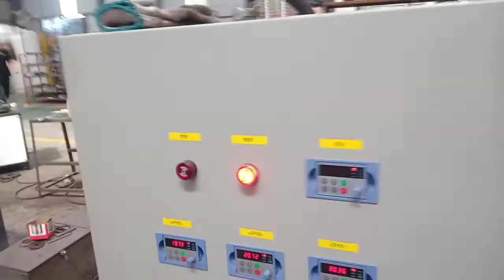Haibao Rubber separator :Recycling Medical salt water bottle material,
Haibao Rubber separator :Recycling Medical salt water bottle material,Medical salt water bottle material, separate rubber bottle stopper, remove rubber cap